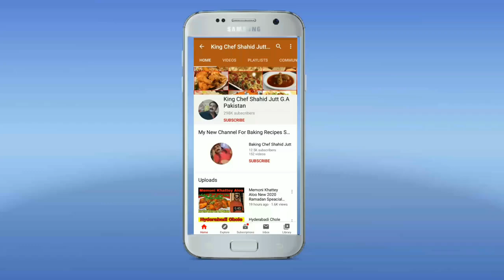Crispy Fried Chicken 2020 ( King Chef Shahid Jutt G.A Pakistan )